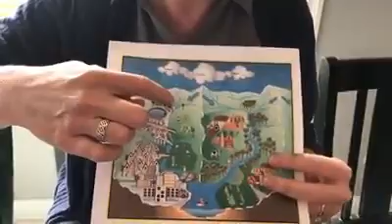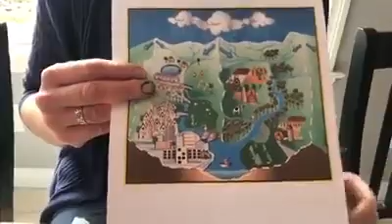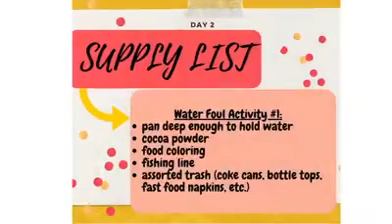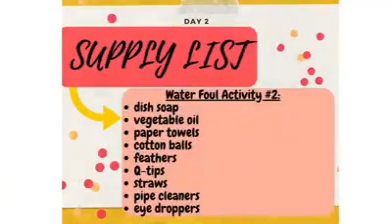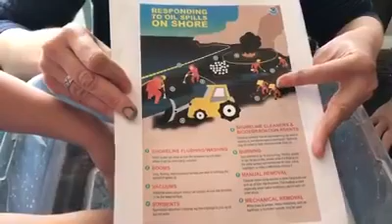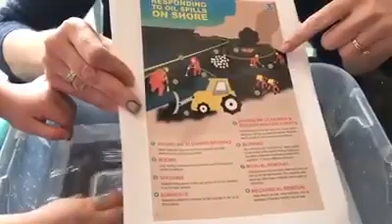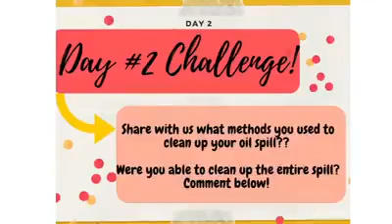Quarantine Conservation | Kids Edition | Water Foul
Listen to Holly as she performs a miniature water clean-up demonstration with her wonderful helpers!